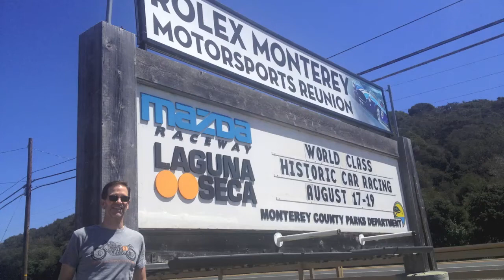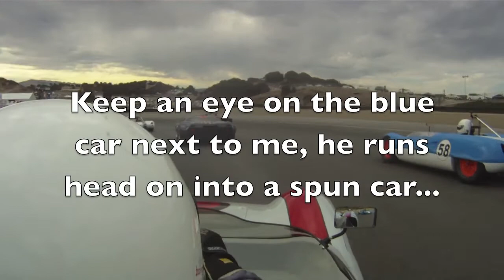Monterey Saturday Sports Racer Wreck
A short video showing the first lap of the Sports Racer group Saturday morning at the Rolex Monterey Motorsports Reunion race. The video ends with a nasty crash, a driver not watching where he is going runs head on into a car that spun in front of him, luckily no one was hurt. Also featured in the video is 3 time Formula 5000 Championship winner Brian Redman.